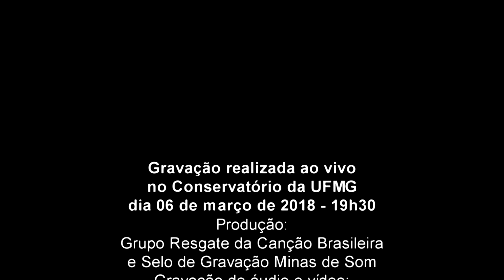"Borboletas" - Francisco Braga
Mônica Pedrosa (soprano) / Guida Borghoff (piano)
Concerto Gravado ao vivo dia 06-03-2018 no Conservatório da UFMG
Produção: Grupo Resgate da Canção Brasileira e Selo de gravação Minas de Som
Gravação de áudio e vídeo: Fábio Janhan